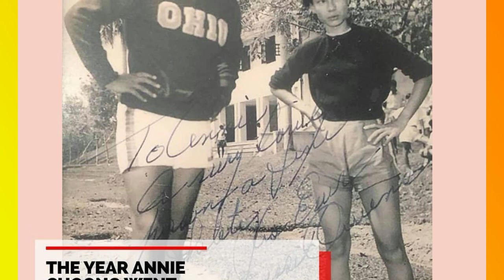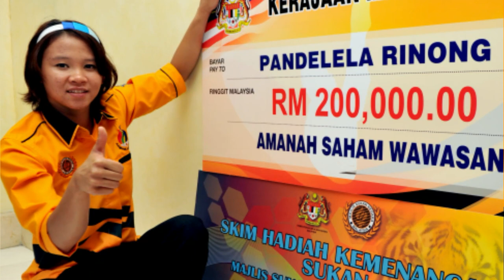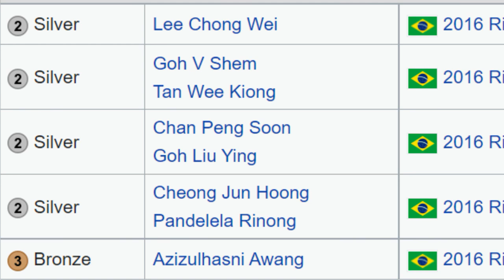Olympics and Malaysia - Simple History